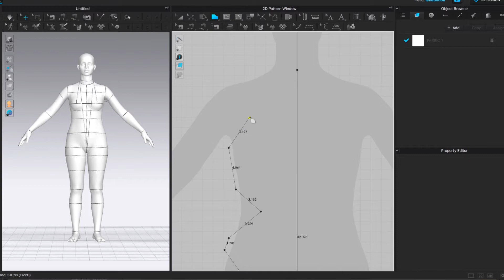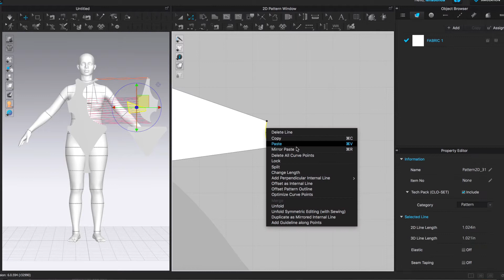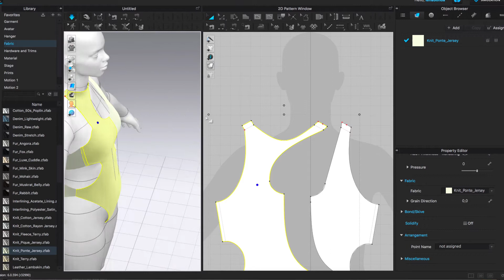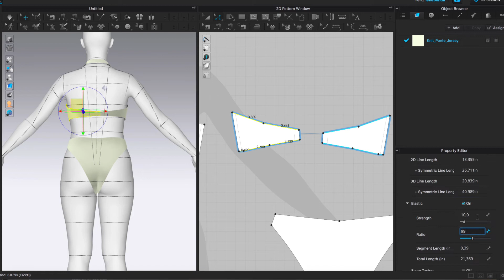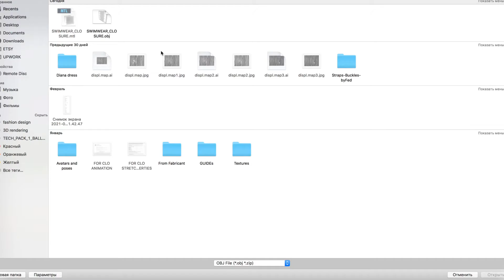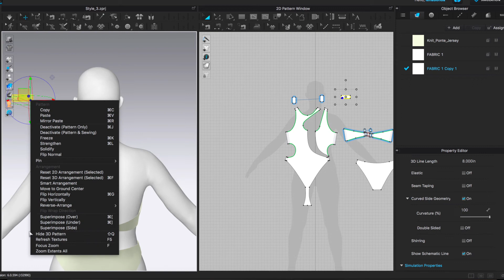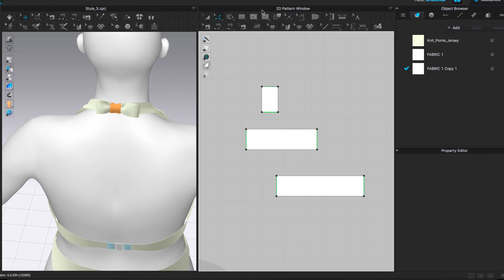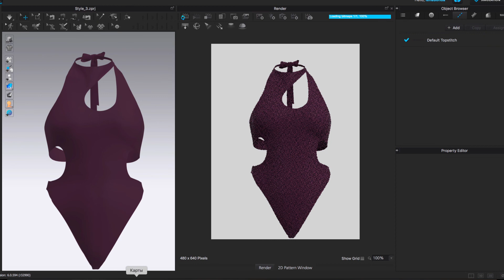WORKFLOW | How to make One-Piece Swimsuit with closure CLO 3D | Modeling Swimwear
In this swimsuit workflow I show how to make one-piece swimwear in CLO 3D from scratch. I also used OBJ closure made by myself (in CLO as well).
Let me know if interested in fabric properties for swimwear.

Have fun!